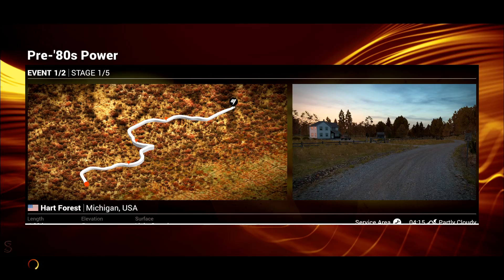Dirt 4 Historic Rally Full Career #001 - Fiat 131 Abarth RWD - USA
Fiat 131 Abarth RWD
Pre 80s Power
Michigan (USA)

Assists:
Clutch override: OFF
ABS: OFF
Time control braking: OFF
Launch control: OFF
Stability control: OFF
Traction control: OFF
Transmission: Manual Sequential

Input: XBOX One controller